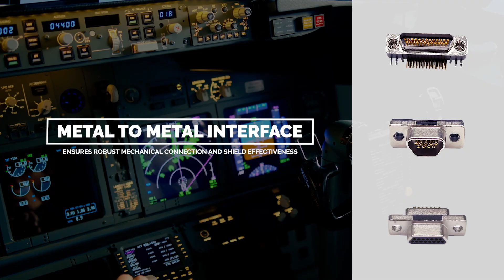MICRO-D Miniature D-Subs connectors offering commercial MILSPEC equivalents.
MACHINED MICRO-MINIATURE CONNECTOR SYSTEM
The compact design of the NorComp Machined MICRO-D Connector offers 1/3 the size of a standard d-sub. Offering metal to a metal interface for robust mechanical connections, this high reliability, space-saving design is ideal for applications such as: industrial Robotics, test & measurement, hand-held & portable LCD/LED, and laboratory meteorology.

FEATURES
Machined Contacts
COTS
Available In 3 Industry Standard Sizes | 9, 15, 25
3 Termination Variations Available: Cable Mount, Vertical Solder, & Right-Angle Solder
1/3 The Size of a Standard D-Sub
Metal to Metal Interface for Robust Mechanical Connections & Shield Effectiveness
2-Amp Contact Rating / 60V AC Voltage Rating / -40°C To +125°C
SERIES
Solder Cup
Vertical Solder
Right Angle Solder